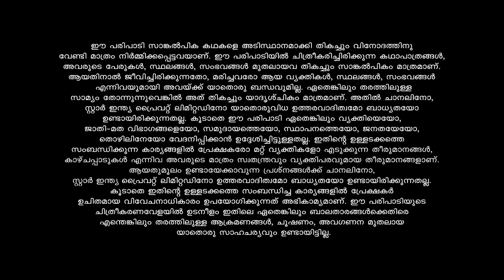Kudumbavilakku സച്ചിനും ശീതളും ശ്രീനിലയത്തിൽ..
When Sumithra, a middle-aged homemaker, realizes that her family is taking her for granted, she sets out to carve an identity of her own. Will she succeed?